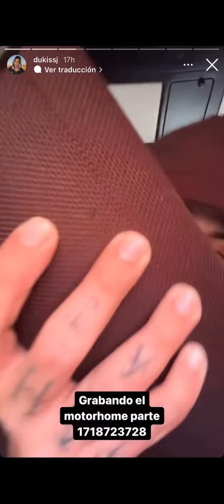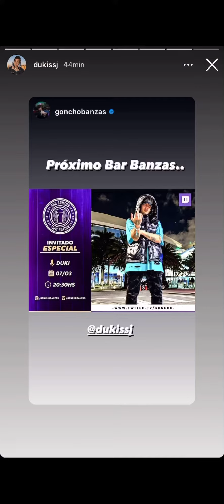Duki grabando el motorhome 1/3/2022